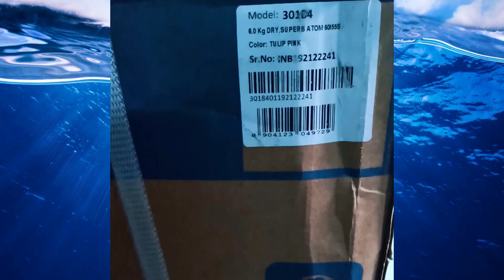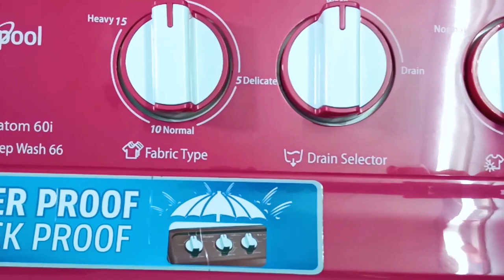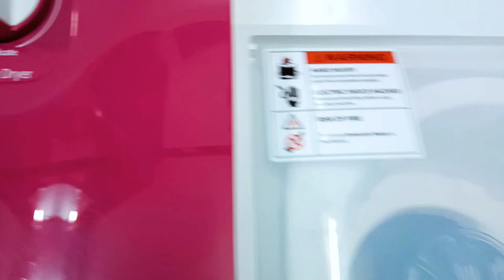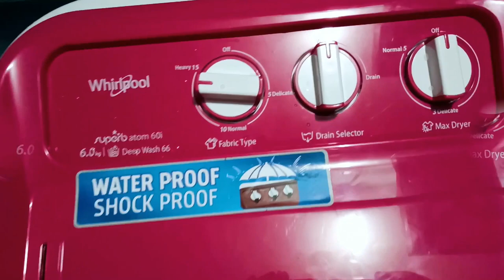Whirlpool 6 kg Semi-Automatic Top Loading Pink Washing Machine Unboxing And Review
Whirlpool Semi-automatic washing Machine: Most Economical, Lowest water and energy consumption, involves manual effort
Capacity 6 kg :Suitable for bachelors & couples, Impeller

1400 rpm: Higher the spin speed, faster the drying time

Special Features: Smart Scrub Station - Now stand tall and scrub without the painful bending, while the flow back design allows water and detergent to flow back into the wash tub, Water proof panel - The control panel is smartly designed to be protected from water seeping inside
Special Features: 66L Large wash tub - The Large wash tub with the Deep wash 66l system, washes with the highest volume of water (66l). Clothes now move freely giving the best dirt removal
340W powerful High Effeciency Motor - Super efficient 340w motor that is powerful enough to roll the clothes in all directions giving a thorough cleaning

Multi-Utility Tray - This tray helps you sort and carry dry clothes. A special vent helps the water flow back int the wash tub

Credits
All credits for this incredible track go to LAKEY INSPIRED

All credits for this incredible picture go to Fré Sonneveld